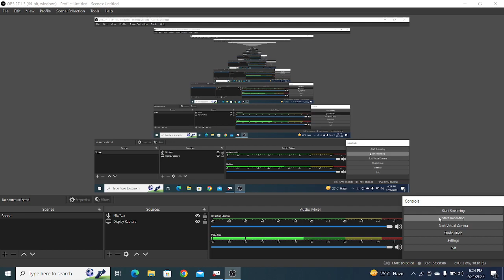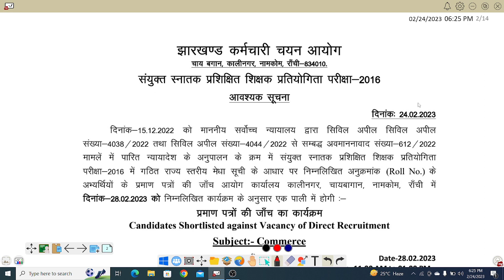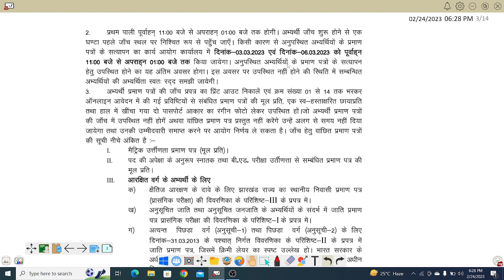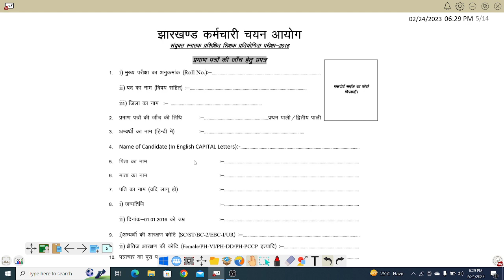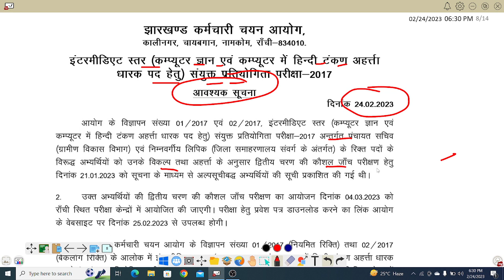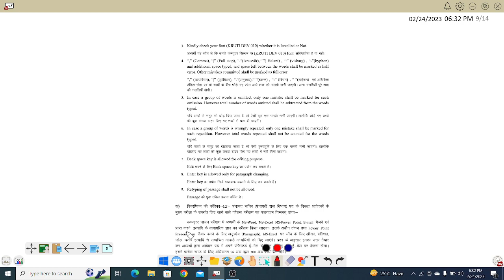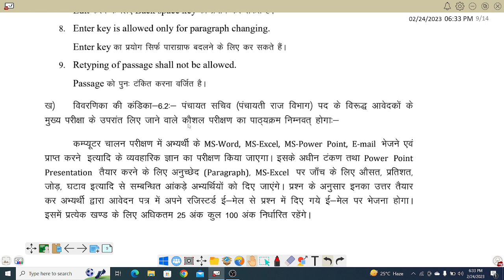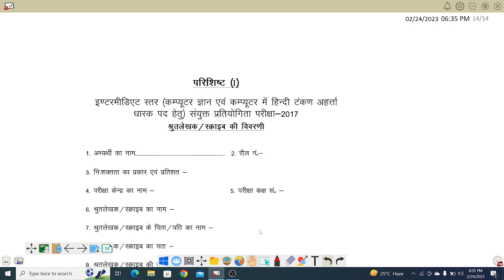JSSC ;BIG UPDATESअभी अभी आया !!पंचायत सचिव TYPING TEST में क्या क्या चाहिए !!TEACHER DV DATE OUT!!